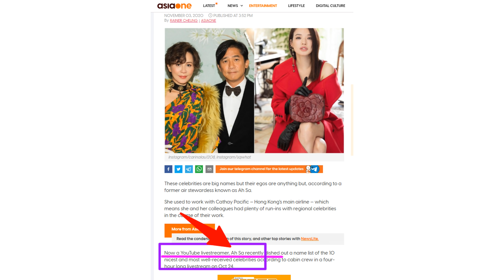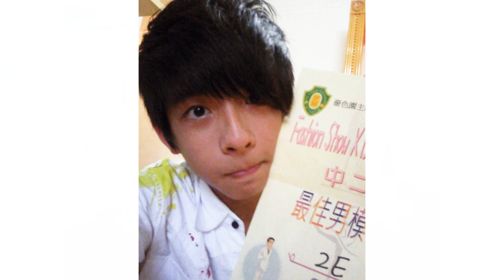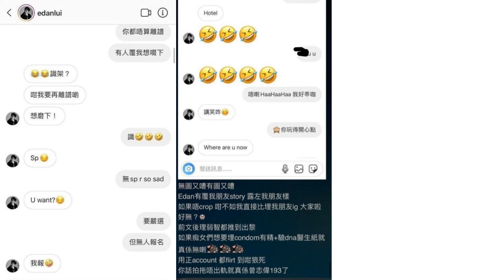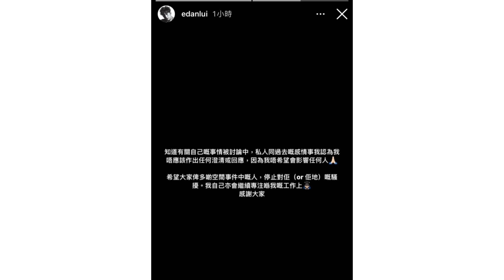【娛樂八卦】Smart Travel Edan呂爵安疑被舊愛爆疑似證據上埋連登LIHKG熱門｜七仙羽預知肥仔@ERROR分手,娟姐第三者? ｜梁祖堯調教你MIRROR︱姜濤誤會｜多圖｜是日娛樂八卦新聞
HK01
七仙羽爆料肥仔一早吼住練美娟　娟姐慘成第三者嫌疑人物？
ViuTV綜藝節目《ERROR自肥企画》獲得不少觀眾關注，連帶主持節目的ERROR四子193（郭嘉駿）、肥仔（梁業）、吳保錡和阿Dee愈來愈多人認識。不過，肥仔事業得意卻情場失意，與肥仔拍拖8年的初戀女友阿芬（陳燕芬）日前突然在Facebook宣布分手，表示：「因了解而分開其實也算是感情路上最好的結果，我倆彼此也會在心裡互相好好祝福。」「分訊」一出，有網民翻查堪輿學家七仙羽上ViuTV節目《晚吹-有酒今晚吹》的一集，七仙羽在節目中的一句︰「肥仔一早吼住娟姐（練美娟）」，令娟姐成為第三者嫌疑人物。

節目中，七仙羽為主持娟姐牽紅線，想撮合娟姐與肥仔，七仙羽更形容二人是「一個武大郎，一個潘金蓮」，不過補充指練美娟是單純、專一的潘金蓮。主持強尼笑說：「但肥仔未必願意做武大郎。」七仙羽即說：「問咗肥仔意願啦，喺化妝間﹗肥仔佢一早吼住咗好耐，不過呢排佢好忙，日日都唱歌，忙住唱《呢啲（lady）Killer》，所以冇時間去識女仔！」又續說︰「肥仔留意咗你好耐，見到你覺得你幾好，肥仔都有意思，因為肥仔嘅搵錢能力高﹗」七仙羽疑似已知道肥仔與女友分手一事。

至於當事人肥仔回覆其他傳媒時表不分手不牽涉第三者，但不希望回應私事。有關七仙羽在節目中的說話，肥仔就指七師傅只是說笑。另外，娟姐回覆傳媒時就指自己由頭到尾在節目中也沒有參與過對話，只是師傅講，她覺得似是師傅像多兩杯亂講居多。娟姐又指應該是師傅在拍攝當天剛巧遇到肥仔同在化妝間，可能只是順手講肥仔，師傅又聲稱肥仔暗戀她，娟姐就話不知道，似是敷衍她多點！不過，娟姐對肥仔也沒有落閘，直言喜歡幽默和大隻過她的人，肥仔的條件也算符合，她講笑說如果是真的話，就等對方做主動。 .

AppleDaily
肥仔被七仙羽爆一早吼住ViuTV女藝人 娟姐親解第三者傳聞
ERROR成員肥仔（梁業）昨日驚爆與拍拖年8年的初戀女友陳燕芬分手，阿芬在facebook宣佈「分訊」時沒有半點埋怨：「因了解而分開，其實也算是在感情路上最好的結果，我倆彼此也會在心裏互相好好祝福。」不過，堪輿學家七仙羽月初曾在ViuTV節目《晚吹-有酒今晚吹》爆料，指「肥仔一早吼住娟姐（練美娟）」，令娟姐成為第三者嫌疑人物。被問到分手是否涉第三者？肥仔今日回覆《蘋果》斬釘截鐵說：「冇！但唔好意思，私人嘢唔係太方便透露。」對於七師父指他有特別留意娟姐？他說：「七師傅都係講笑咁講啫。」而肥仔今日凌晨在IG Story轉發一張修腳甲相，似乎未有因分手影響心情。

對於與肥仔傳緋聞，娟姐認為得啖笑說：「好搞笑，我由頭到尾都冇參與過，係師父講咋喎。我哋同事嚟，有傾偈都好正常，你問我，我就覺得係師父飲多咗亂講多啲。」已單身4年的娟姐，自爆經常叫師傅介紹男仔，可能對方覺得自己好煩，她續說：「嗰日拍嘢之前，咁啱肥仔喺化間入面，我諗佢（七師傅）真係順手見到肥仔，咁就話肥仔囉。」可覺肥仔暗戀，或發現任入何蛛絲馬跡？她說：「佢（七師傅）聲稱有，但我就真係唔知道，我覺得佢簡直係敷衍我呀！」

娟姐、肥仔同年同月出世
娟姐與肥仔都是31歲，同年同月出世，並合作過《娛樂OnAir》，她直言大家好啱傾：「啱，佢咁人見人愛，邊個唔鍾意佢呀，但佢對個個都咁好，等我再feel吓先。如果真係嘅話，喺你哋推崇下，我都feel吓先，因為佢現在都真係單身。我覺得佢咁大個人唔使安慰，越安慰越麻煩，等佢settle down所有嘢就會同大家講。」是否喜歡類型？她說：「我都鍾意幽默同多嘢講，外型大隻過我囉，咁肥仔都大隻過我，某程度上都啱嘅，又多嘢講，match嘅，如果真係就等佢嚟approach我囉，哈哈。」

MIRROR出道三年俘虜了大中小fans，早前在九龍灣開演唱會證明新生代的身價，青春活力無敵。不過在經理人「花姐」黃慧君眼中，仍有不足，下月7日首播的MIRROR真人騷《調教你MIRROR》最近開始宣傳，花姐在首條預告中，向導師梁祖堯剖析自己對MIRROR各成員的睇法，例如「簽完佢返嚟，係有好多缺點」、「單飛之後，將單飛擺第一位，MIRROR喺第二位」、「佢優柔寡斷，佢發返我脾氣，覺得我點解話佢黑面。」最後花姐一句總結：「其實佢哋好幸福，冇經歷過面做新人係咁慘。」聽到阿祖皺眉頭。

昨日《調教你MIRROR》有第二條宣傳片，今次輪到MIRROR講真話，原來內部危機四伏，又會有拗撬，包括Anson Lo說：「發生咗好多嘢，可能街外人睇唔出。」阿Jer及Anson Kong分別說有「唔好嘅競爭」、「有啲芥蒂存在」。

至於Ian、Stanley、Frankie就覺得「MIRROR」作為整體退步，分別說「大家嘅passions都好似磨滅咗」、「少咗好多時間一齊」、「同步率好似未係好一致」。另外Jeremy亦有睇法：「越嚟越多個人工作，對於MIRROR 好似變咗part time嘅感覺。」

MIRROR本月初舉行演唱會，Alton在壓軸中說：「3年後喺唔喺度我唔知，但係兩年半後，我哋仍然喺度，我哋憑乜嘢？就係憑你哋嘅愛護同支持，好多謝。」在演唱會前，MIRROR整隊入梅窩拍攝《調教你MIRROR》，其間疑因在場追星fans眾多，影響拍攝，MIRROR 所有成員一字排開，向fans呼籲離開，因用詞嚴厲傷到fans心，需要花姐在IG解圍。